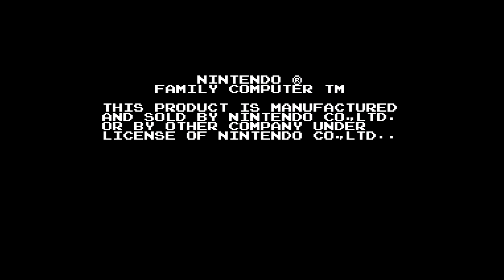One-Hit Wonders 1-1: Jeremy Vs. Super Mario Bros.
Three lives! Four editors! One hit! The USgamer team undertakes a test of skill (and luck) as we try to see how far we can make it into our favorite games without taking any damage.

First up: We tackle Super Mario Bros. Jeremy kicks things off. How far can he go?